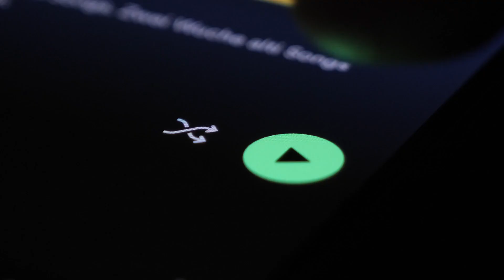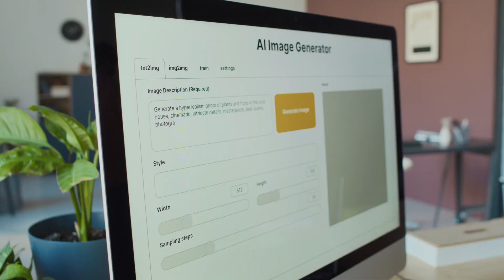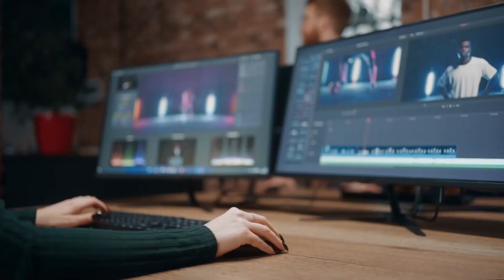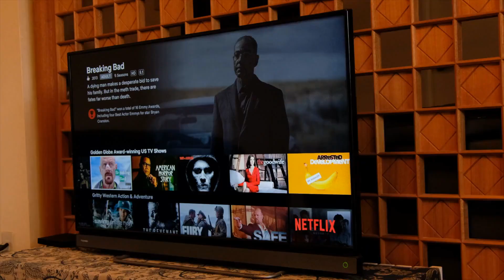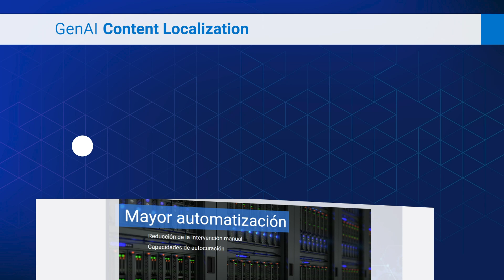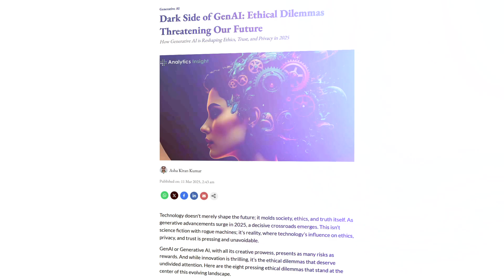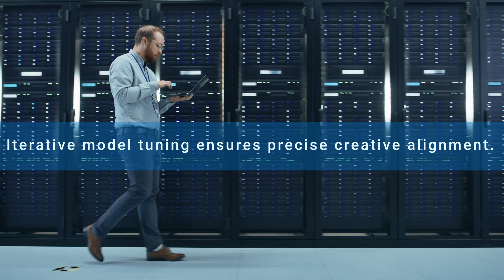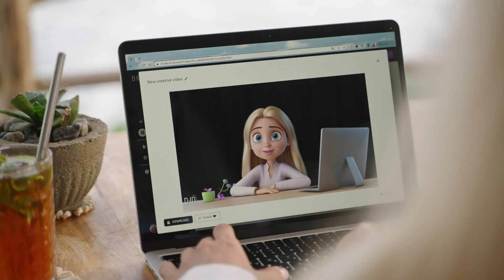Generative AI: Media and Entertainment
From Pixels to Perfection: AI in Entertainment! See how AI is reshaping content creation, streamlining production, and delivering immersive experiences.

Learn more about our AI and ML training and certifications